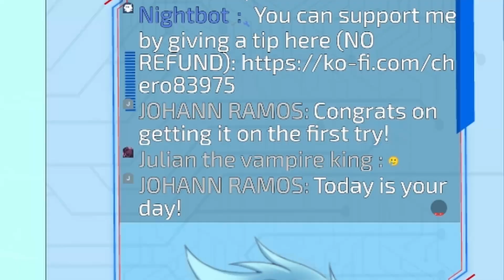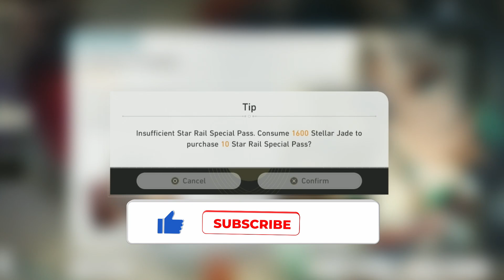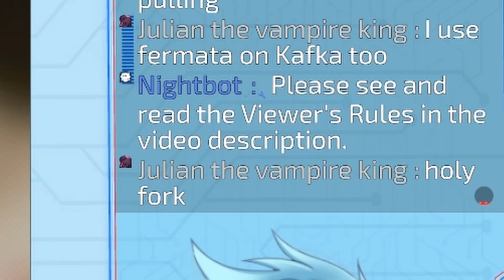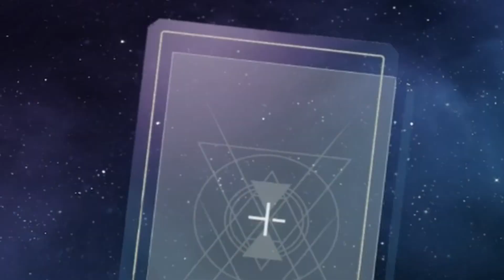I Saved OVER 100 Pulls for Feixiao and this is what happened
So, I saved over 100 Pulls (18000+ Stellar Jades) for the new character, Feixiao in Honkai: Star Rail and this is what happened!

⭐if you want to support me, you can tip me here (All transaction is FINAL)

⭐Clips and trailer videos are from Honkai: Star Rail Official YouTube channel, and music made by HOYO-MIX

Decaff by @catrecordsraelice